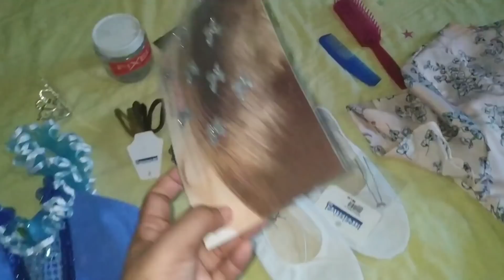Vlog:Arruma-Se Para o Ballet*Apresentação da Iza*